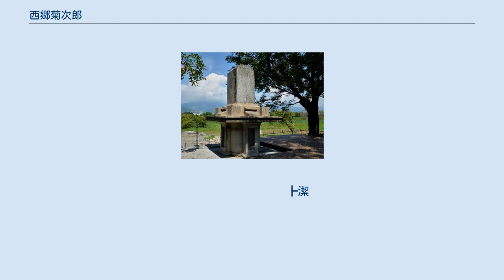西郷菊次郎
西郷 菊次郎（さいごう きくじろう、1861年2月11日（万延2年1月2日） - 1928年（昭和3年）11月27日）は、日本の政治家、外交官。
 遠島の身分であった時代の西郷隆盛と愛加那の長男として、万延2年1月2日（1861年2月11日）、奄美大島の龍郷で生まれた。
同父母妹に菊草がいる。
異母弟に嫡弟の寅太郎、午次郎、酉三。
妻・久子との間に7男7女をもうけた。
 9歳で鹿児島の西郷本家に引き取られ、12歳でアメリカへの留学の途についた。
2年6ヶ月に及ぶ留学生活を終え、帰国して3年後の17歳のとき、西南戦争に薩軍の一員として参戦。
延岡・和田越えの戦闘にて右足に銃弾を受け膝下を切断。
和田越えの戦闘で多数の死傷者を出した薩軍は俵野に陣を移し、今後の動向について軍議をかさねた。
 その結果、可愛嶽を越えて三田井に抜ける事を決意。
戦闘にて重傷を負っていた菊次郎は、桐野利秋の計らいにて他の負傷兵と共に俵野に取り残した。
その際に隆盛の老僕であった、永田熊吉をつけておいた。
熊吉は、負傷した菊次郎を背負い、隆盛の弟である西郷従道のもとへ投降した。
従道は甥の投降を喜び、熊吉に礼を言ったとされる。
 西南戦争後、23才で外務省に入り、アメリカ公使館や本省で勤務。
1887年（明治20年）6月に再びアメリカへの留学。
新渡戸稲造から情報を得て、彼と同じジョンズ・ホプキンス大学政治学科に在籍した。
右足の宿痾により留学を中断し、帰国の後、23年1月宮内省式部官。
日清戦争で日本が台湾を得た1895年（明治28年）、台湾に転じ、基隆支庁長、宜蘭長官（4年半）に就任。
日本に帰国後、京都市長（6年半）などの任にも就く。
 京都市長在任期間は約7年間におよびこの期間に「京都百年の大計」として京都市三大事業「第二琵琶湖疏水（第二疏水）開削」、「上水道整備」、「道路拡築および市電敷設」を推進した。
巨額を要する三大事業の財源が大きな困難として立ちはだかったが、1909年（明治42年）6月に三井銀行の協力を取り付けてフランス・パリのシンジケート引き受けで4,500万フランの外債を発行して資金を調達した。
 1911年（明治44年）、病気を理由に京都市長を辞職した。
辞任後、鹿児島県に帰郷したが、その功績により多額の慰労金が京都市より贈呈されることがきまり、療養中の菊次郎がそれを受け取り、感謝する旨の助役あての書翰が残っている。
１年の療養ののち1912年（明治45）年7月、島津家管理の永野金山鉱業長に就任した。
在任中は夜学校を開き、自費で武道場を建てるなど、青少年人材育成と地域づくりに多大な貢献をし、在任8年目の1920年（大正9年）に辞職した。
 1928年（昭和3年）11月27日に鹿児島市薬師町の自宅で心臓麻痺により死去した。
満67歳没。
 京都市長時代の邸宅は、聖護院門跡内にありその居宅は北御殿であった。
2018年3月、京都市長時代に撮影された菊次郎の家族写真に妹の菊草が写っているとの報道があった。
龍郷町に写真を寄贈された菊次郎の子孫によると菊草の写る写真として代々大切に保管されていたという。
 2018年（平成30年）8月19日、西郷菊次郎ゆかりの５自治体（京都府京都市、鹿児島県龍郷町・さつま町、熊本県菊池市、中華民国宜蘭県宜蘭市）が、「西郷菊次郎翁を縁とした交流」を行った。
 2018年（平成30年）11月22日に門川大作京都市長より特別感謝状が贈られる。
 西郷庁憲德政碑（台湾宜蘭県宜蘭市） 　糸子
　┃┣━┳寅太郎━━━┳隆幸
　┃┃　┣午次郎┳隆一┣隆輝
  ┃┃　┗酉三　┣隆次┣吉之助━吉太郎
西郷隆盛　　　  ┣正二┣隆永
  ┃┃　　　　　┗芳子┣隆國
  ┃┃　　　　　　　　┣隆明┳隆晄
  ┃┣━┳菊次郎┳隆吉┣隆正┗隆廣
  ┃┃　┗菊子　┣隆治┗隆徳
  ┃┃　　　　　┣隆秀
　愛子　　  　　┣隆泰┳隆文
　　　　    　　┣隆清┗等
　　　　　　　　┣準
　　　　　　　　┣潔
　　　　　　　　┣ハナ
　　　　　　　　┣治
　　　　　　　　┣洲子
　　　　　　　　┣淑
　　　　　　　　┣泰
　　　　　　　　┣潔子
　　　　　　　　┗清子